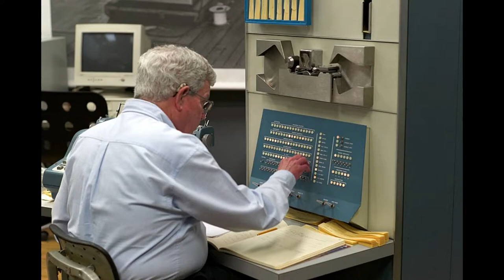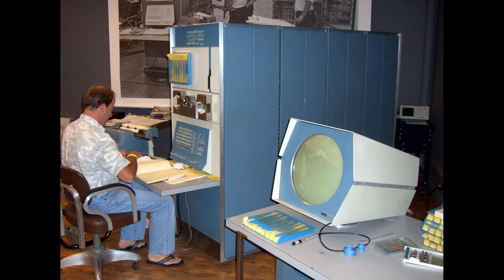PDP-1 Music: J.S. Bach, Organ Concerto 1 in G Major, 3rd Movement (BWV 592)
The 3rd movement of J.S. Bach Organ Concerto 1 in G Major played on a DEC PDP-1 minicomputer.
There is a small audio error in the video so I recommend using the mp3 in the zip folder below.

Credit:
        Original piece: J.S. Bach
PDP-1 port: Peter Samson & the team at the Computer History Museum
        Cleaned-up version: PQCraft (noise filtering, pitch shifting, and channel balancing)
Video used for tuning: by CuriousMarc (music starts at 4:23)
        Editing software: Audacity (running on GNU/Linux x86_64)
and Wikipedia
        Editing software: Kdenlive (running on GNU/Linux x86_64)